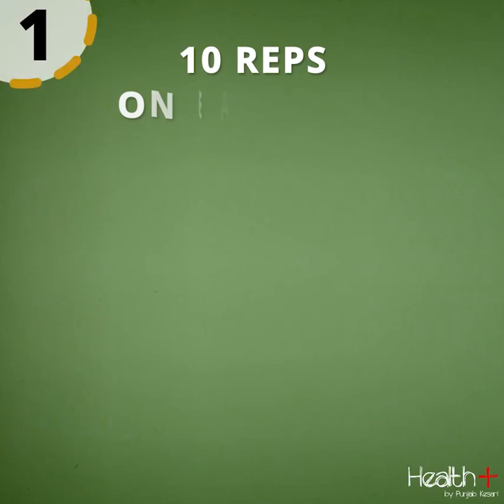Ideal Abs in 30 Days